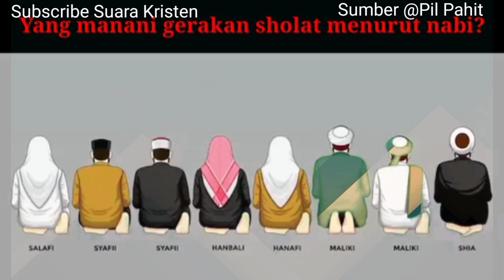Ustadz: Bingung dengan sholat